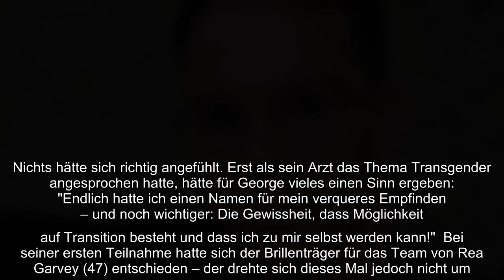George Philippart erinnert sich an seine erste Blind Audition zurück! In der Jubiläumsstaffel von Th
George Philippart erinnert sich an seine erste Blind Audition zurück! In der Jubiläumsstaffel von The Voice of Germany verzauberte der Luxemburger am vergangenen Sonntag die Zuschauer und auch die Coaches mit seiner Stimme. Für den 30-Jährigen war es nicht der erste Auftritt auf der Castingshow-Bühne: 2015 trat George schon einmal an – als Sabrina. Im Promiflash-Interview sprach der Transgender-Mann nun über seine erste Erfahrung bei "The Voice": Er fühlte sich damals nicht wohl!..
George Philippart erinnert sich an seine erste Blind Audition zurück! In der Jubiläumsstaffel von The Voice of Germany verzauberte der Luxemburger am vergangenen Sonntag die Zuschauer und auch die Coaches mit seiner Stimme. Für den 30-Jährigen war es nicht der erste Auftritt auf der Castingshow-Bühne: 2015 trat George schon einmal an – als Sabrina. Im Promiflash-Interview sprach der Transgender-Mann nun über seine erste Erfahrung bei "The Voice": Er fühlte sich damals nicht wohl!  "Sowohl mit der Verweiblichung meines Körpers durch die Pubertät als auch mit dem mir von der Gesellschaft vorgeschriebenen Rollenbild der Frau konnte ich mich nie identifizieren!", erklärte das Stimmtalent gegenüber Promiflash. Nichts hätte sich richtig angefühlt. Erst als sein Arzt das Thema Transgender angesprochen hatte, hätte für George vieles einen Sinn ergeben: "Endlich hatte ich einen Namen für mein verqueres Empfinden – und noch wichtiger: Die Gewissheit, dass Möglichkeit auf Transition besteht und d ...